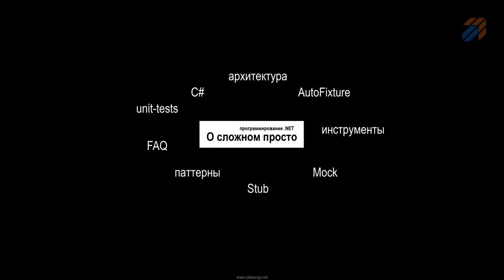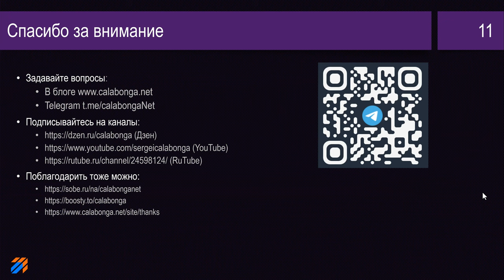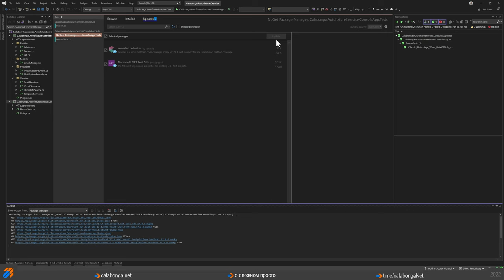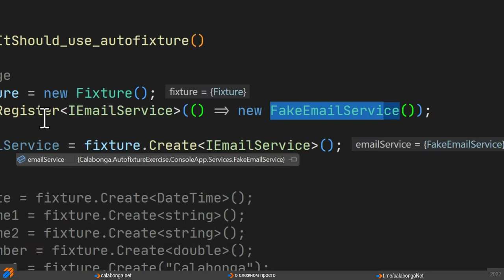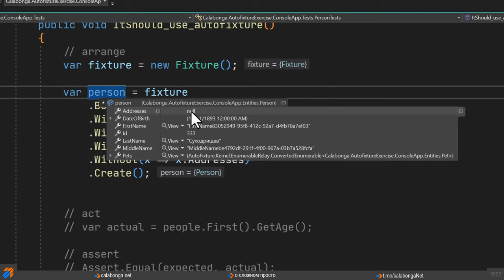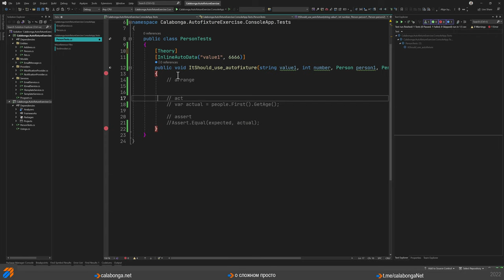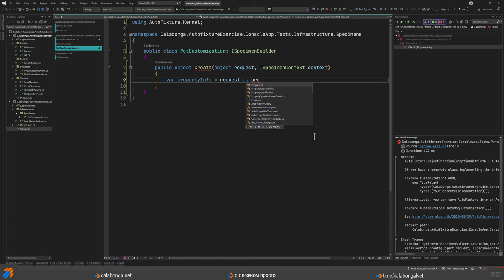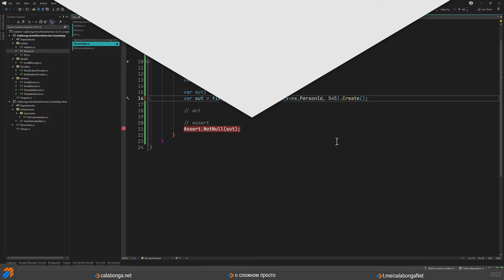DevTools 19: Упражнения с AutoFixture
Инструменты разработчика. В этом видео речь пойдет про замечательный фреймворк, который называется AutoFixture.